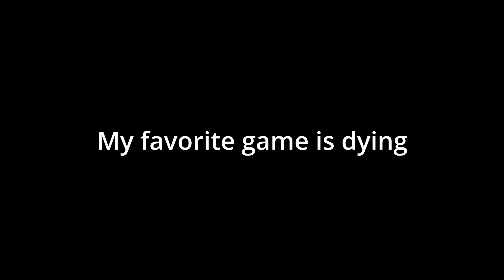I miss old skywars 2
SUB OR ILL EAT YOUR DOG!

I do not add fans cause it will be unfair
i do not accept 1v1's much so dont ask!
If you wanna support me buy my clothing from my roblox group!

have a great day cutie!

 -skywars pro skywars best player auto clicker roblox roblox pro skywars best skill jordanhosten funny roblox skywars moments-